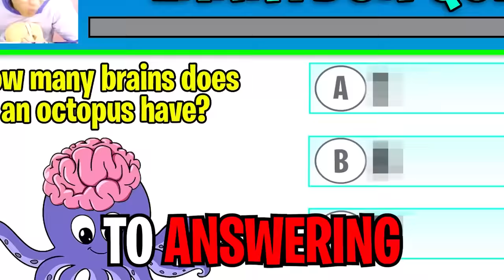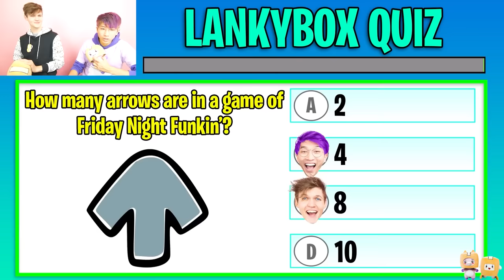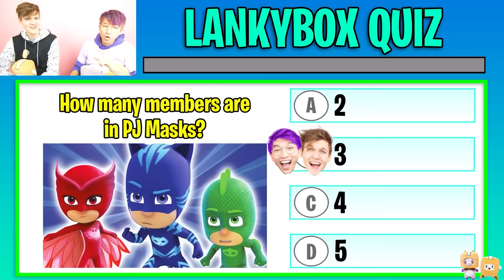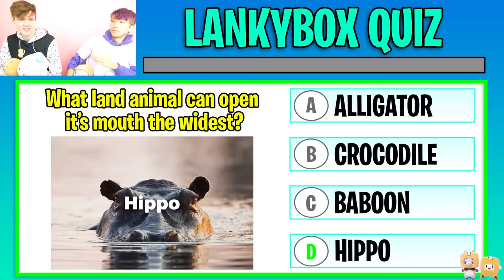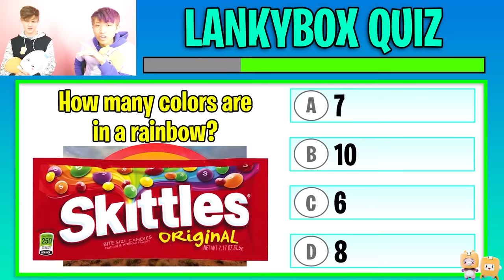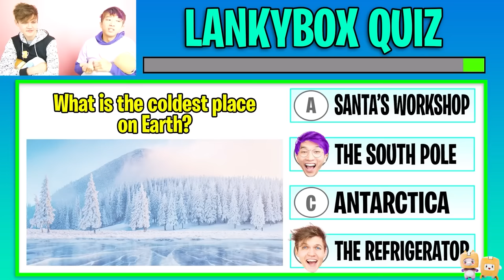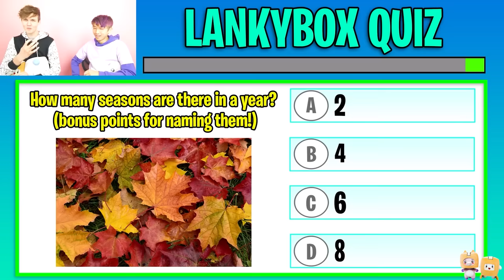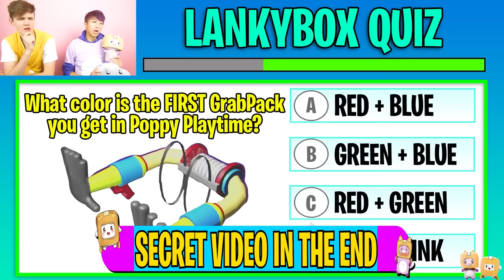CRAZIEST QUIZ CHALLENGES EVER! (REAL-LIFE IQ TEST, PROJECT PLAYTIME RIDDLES, & MORE!)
LankyBox World!